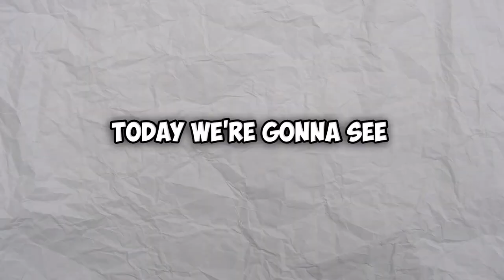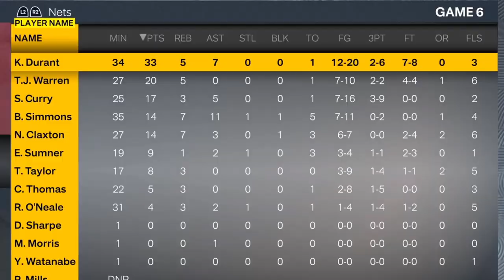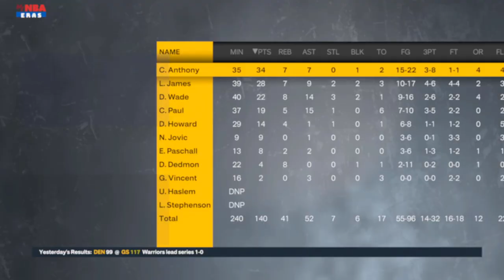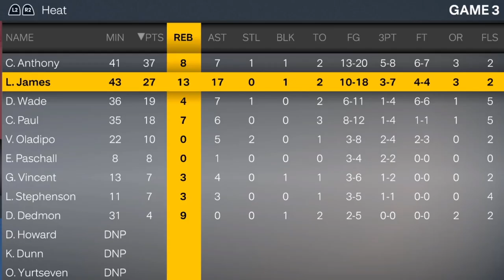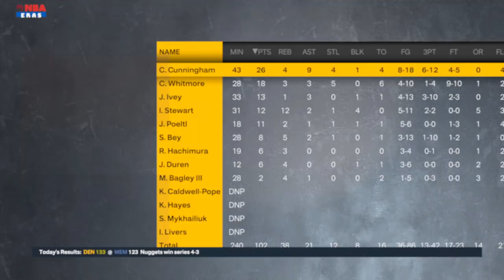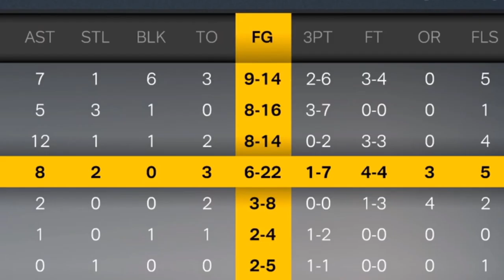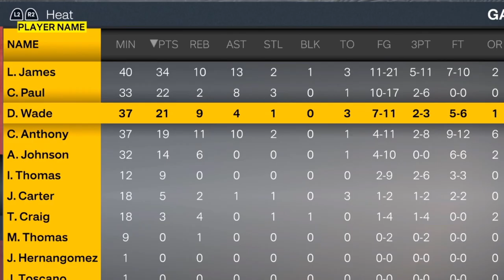Can The Banana Boat SUPERTEAM Go 82-0?? (Just Wow...)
Today we built a lineup of the banana boat superteam and we tried to see if they could go 82-0 and 3 peat with this insane lineup of Carmelo, Lebron James, DWade and CP3. The results of using this team honestly shocked me. just watch.